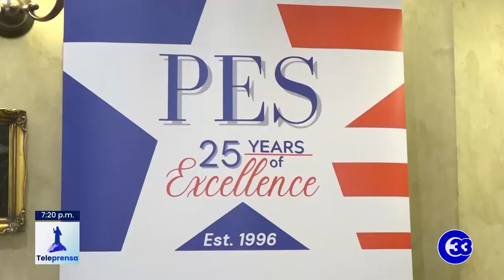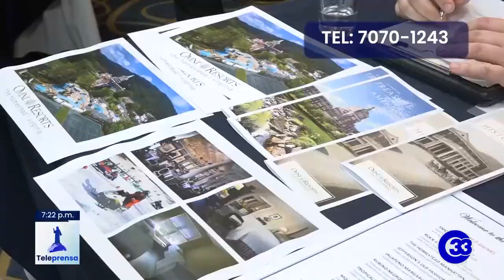Teleprensa33 | Feria de empleo para trabajar temporalmente en EE.UU.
El Ministerio de Relaciones Exteriores y la Agencia de los Estados Unidos para el Desarrollo, USAID, realizaron una feria de empleo bajo el programa de visas temporales de trabajo.